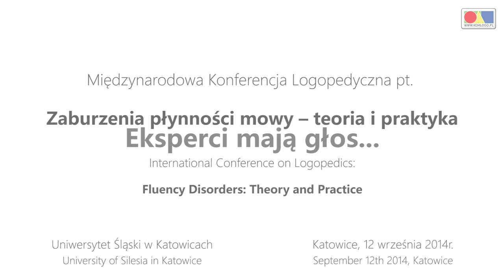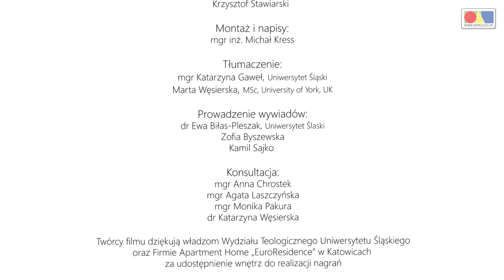Film: Eksperci mają głos.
"Eksperci mają głos" - film powstał podczas Międzynarodowej Konferencji Logopedycznej pt. "Zaburzenia płynności mowy - teoria i praktyka".

Uniwersytet Śląski w Katowicach, 12 września 2014